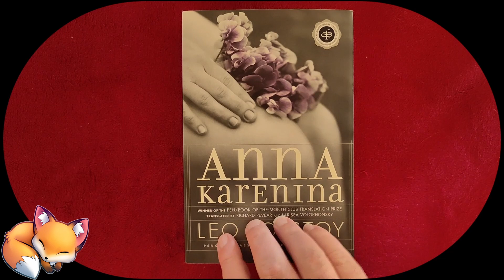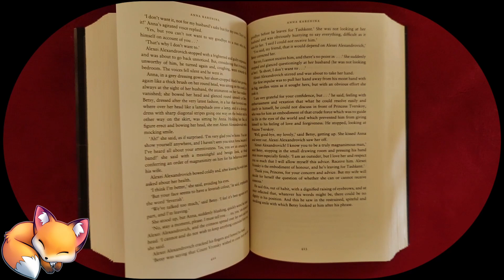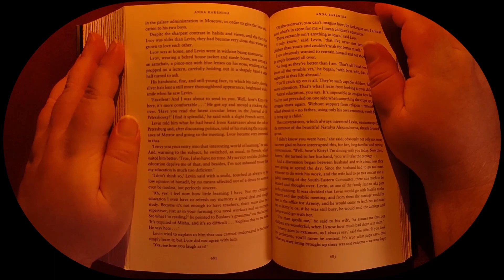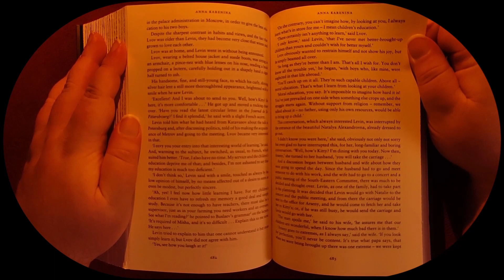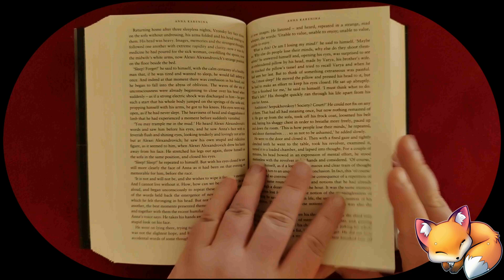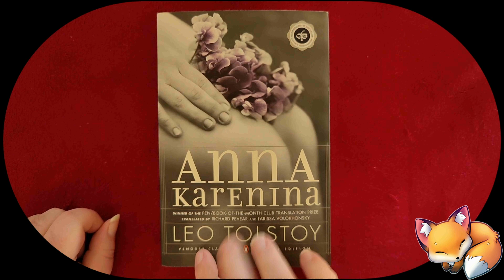Softly Reading Anna Karenina Pt 7 Ch 4